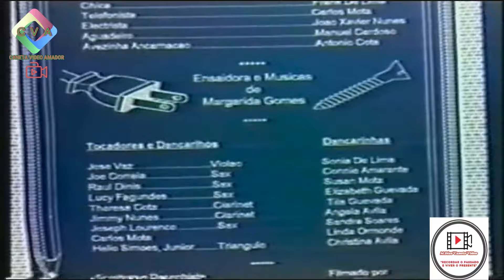Recordar o Passado Jornada Regional 1992 Part2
Danca de Pandeiro Mestre Joey Gomes